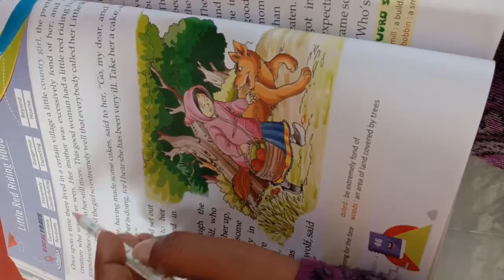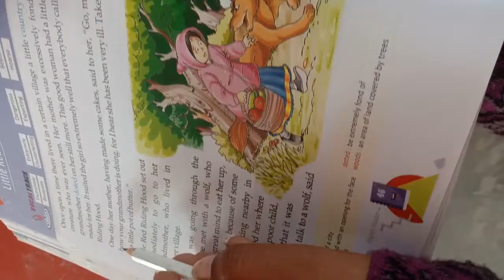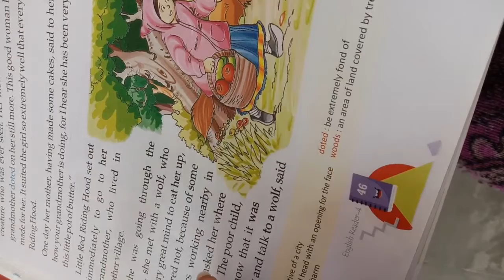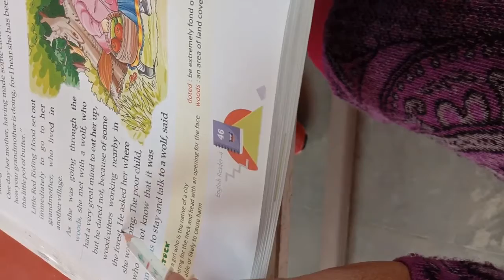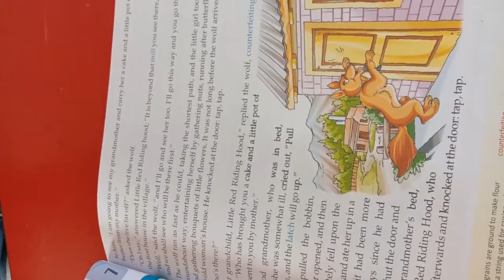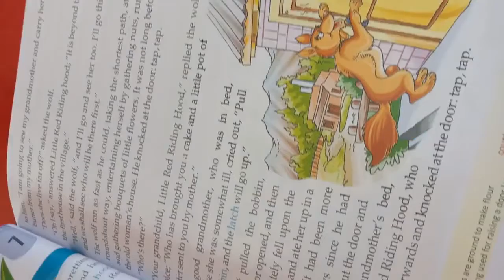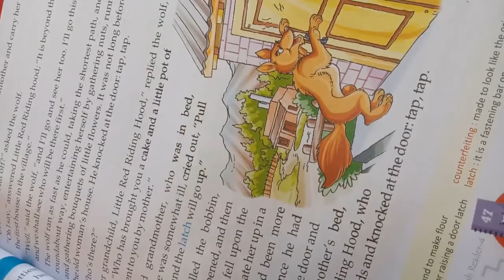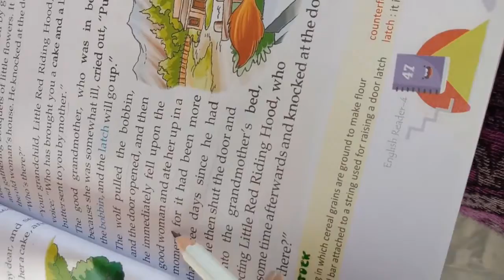Class-4 Sub-English reading Lesson-7